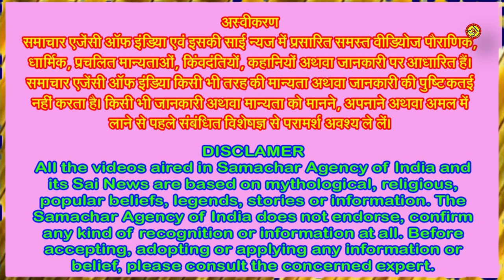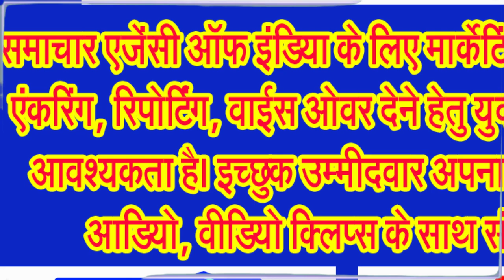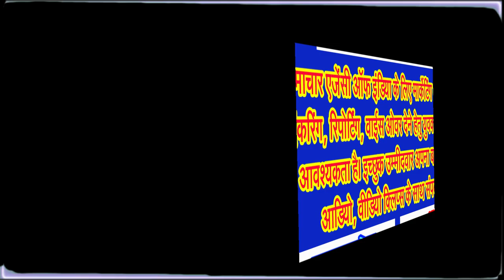बुद्धिविनायक भगवान गणेश की स्थापना कब! 7 या 8 सितंबर, कब है गणेश चतुर्थी?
जानिए किस तरह की जाए लंबोदर महाराज की प्रतिमा की स्थापना . . .
बुद्धि के देवता, प्रथम पूज्य भगवान श्री गणेश जल्द ही जगह जगह विराजने जा रहे हैं। भाद्रपद के शुक्ल पक्ष की चतुर्थी के दिन 10 दिवसीय गणेश उत्सव की शुरुआत होती है। इस बार गणेश चतुर्थी शनिवार 7 या रविवार 8 को है, इसे लेकर तरह तरह की बातें प्रचलन में हैं। आईए जानते हैं गणपति स्थापना का शुभ मुहूर्त और विसर्जन की दिनांक और विसर्जन करने का शुभ महूर्त अर्थात सब कुछ।
जानिए किस दिन रखा जाएगा गणेश चतुर्थी का व्रत
पंचांग के अनुसार, भाद्रपद माह के शुक्ल पक्ष की चतुर्थी तिथि शुक्रवार 6 सितंबर, की दोपहर 12 बजकर 9 मिनट से शुरू हो रही है और अगले दिन शनिवार 7 सितंबर, दोपहर 2 बजकर 6 मिनट पर रहने वाली है। उदया तिथि के अनुसार गणेश चतुर्थी का व्रत 7 सितंबर के दिन ही रखा जाएगा। इस दिन व्रत रखना शुभ होगा और इसी दिन से भगवान गणेश की पूजा-आराधना की जा सकेगी। इसके पश्चात 17 सितंबर, मंगलवार के दिन अनंत चतुर्दशी के साथ गणेशोत्सव का समापन होगा।
7 सितंबर 2024 गणेश स्थापना और पूजा का शुभ मुहूर्त जानिए:
गणेश पूजा मुहूर्त सुबह 11 बजकर 3 मिनिट से दोपहर 1 बजकर 34 मिनिट तक रहेगा।
इस दिन अभिजीत मुहूर्त अपरान्ह 11 बजकर 54 मिनिट से दोपहर 12 बजकर 44 मिनिट तक रहेगा।
7 सितंबर 2024 को विजय मुहूर्त दोपहर 2 बजकर 24 मिनिट से दोपहर 3 बजकर 14 मिनिट तक रहेगा।
सर्वार्थ सिद्धि योग दोपहर 12 बजकर 34 मिनिट से अगले दिन सुबह 6 बजकर 3 मिनिट तक रहेगा।
रवि योग सुबह 6 बजकर 2 मिनिट से दोपहर 12 बजकर 34 मिनिट तक रहेगा।
अब जानिए गणेश विसर्जन का महूर्त मंगलवार 17 सितंबर 2024
जानकार विद्वानों का मत है कि विसर्जन के समय अनंत चतुर्दशी रहती है। गणेशजी के साथ भगवान अनंत की पूजा करें।
अभिजीत मुहूर्त रहेगा सुबह 11 बजकर 51 मिनिट से दोपहर 12 बजकर 40 मिनिट तक।
विजय मुहूर्त रहेगा दोपहर 2 बजकर 18 मिनिट से दोपहर 3 बजकर 7 मिनिट तक।
प्रातः मुहूर्त (चर, लाभ, अमृत) सुबह 9 बजकर 11 मिनिट से 01 बजकर 47 मिनिट तक,
अपरान्ह मुहूर्त (शुभ) दोपहर 3 बजकर 19 मिनिट से 04 बजकर 51 मिनिट तक,
सायान्ह मुहूर्त (लाभ) शाम 7 बजकर 51 मिनिट से 09 बजकर 19 मिनिट तक,
रात्रि मुहूर्त (शुभ, अमृत, चर) रात्रि 10 बजकर 47 मिनिट से 18 सितंबर की मध्य रात्रि 3 बजकर 12 मिनिट तक
चतुर्दशी तिथि प्रारम्भ 16 सितम्बर 2024 को 3 बजकर 10 मिनिट,
चतुर्दशी तिथि समाप्त 17 सितम्बर 2024 को 11 बजकर 44 मिनिट,
गणेश विसर्जन पर चौघड़िया मुहूर्त जानिए
गणेश चतुर्थी पर गणेश विसर्जन शनिवार 7 सितम्बर 2024 को
गणेश विसर्जन के लिए शुभ चौघड़िया मुहूर्त
अपरान्ह मुहूर्त (चर, लाभ, अमृत) अपरान्ह 1 बजकर 34 मिनिट से शाम 5 बजकर 1 मिनिट तक,
सायान्ह मुहूर्त (लाभ) शाम 6 बजकर 35 मिनिट से रात 8 बजकर 1 मिनिट तक,
रात्रि मुहूर्त (शुभ, अमृत, चर) रात्रि 9 बजकर 27 मिनिट से रविवार 8 सितंबर को मध्य रात्रि 1 बजकर 45 मिनिट तक,
उषाकाल मुहूर्त (लाभ) रविवार 8 सितंबर को सुबह 4 बजकर 37 मिनिट से 6 बजकर 3 मिनिट तक रहेगा।
गणेश चतुर्थी पर रहेगा चन्द्र-दर्शन निषिद्ध
जानकार विद्वानों का कहना है कि गणेश चतुर्थी के दिन चन्द्र-दर्शन वर्जित होता है। ऐसा माना जाता है कि इस दिन चन्द्र के दर्शन करने से मिथ्या दोष अथवा मिथ्या कलंक लगता है जिसकी वजह से दर्शनार्थी को चोरी का झूठा आरोप सहना पड़ता है।
पौराणिक कथाओं के अनुसार, भगवान कृष्ण पर स्यमन्तक नाम की कीमती मणि चोरी करने का झूठा आरोप लगा था। झूठे आरोप में लिप्त भगवान कृष्ण की स्थिति देख के, नारद ऋषि ने उन्हें बताया कि भगवान कृष्ण ने भाद्रपद शुक्ल चतुर्थी के दिन चन्द्रमा को देखा था जिसकी वजह से उन्हें मिथ्या दोष का श्राप लगा है।
नारद ऋषि ने भगवान कृष्ण को आगे बतलाते हुए कहा कि भगवान गणेश ने चन्द्र देव को श्राप दिया था कि जो व्यक्ति भाद्रपद शुक्ल चतुर्थी के दौरान चन्द्र के दर्शन करेगा वह मिथ्या दोष से अभिशापित हो जायेगा और समाज में चोरी के झूठे आरोप से कलंकित हो जायेगा। नारद ऋषि के परामर्श पर भगवान कृष्ण ने मिथ्या दोष से मुक्ति के लिये गणेश चतुर्थी के व्रत को किया और मिथ्या दोष से मुक्त हो गये।
मिथ्या दोष निवारण मन्त्र
चतुर्थी तिथि के प्रारम्भ और अन्त समय के आधार पर चन्द्र-दर्शन लगातार दो दिनों के लिये वर्जित हो सकता है। धर्मसिन्धु के नियमों के अनुसार सम्पूर्ण चतुर्थी तिथि के दौरान चन्द्र दर्शन निषेध होता है और इसी नियम के अनुसार, चतुर्थी तिथि के चन्द्रास्त के पूर्व समाप्त होने के बाद भी, चतुर्थी तिथि में उदय हुए चन्द्रमा के दर्शन चन्द्रास्त तक वर्ज्य होते हैं। अगर भूल से गणेश चतुर्थी के दिन चन्द्रमा के दर्शन हो जायें तो मिथ्या दोष से बचाव के लिये जिस मन्त्र का जाप करना चाहिये वह है . . .